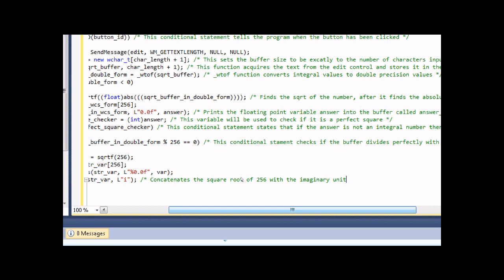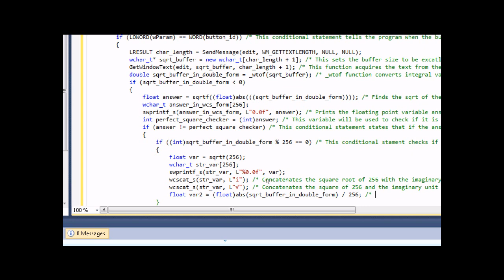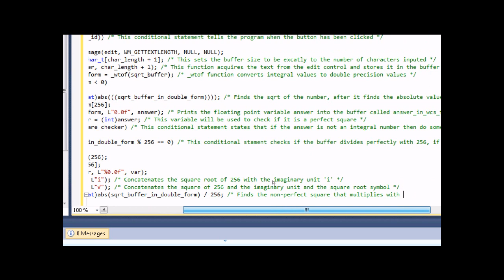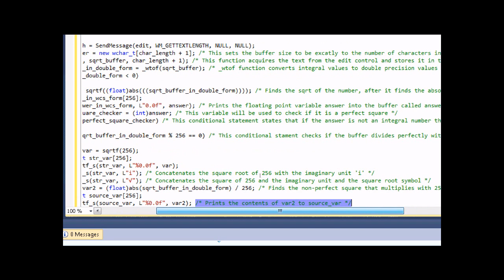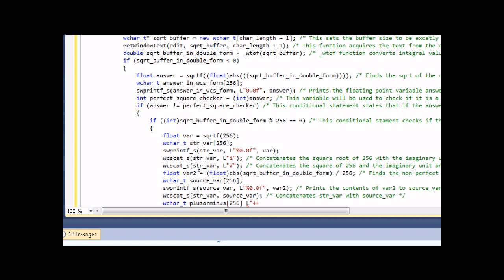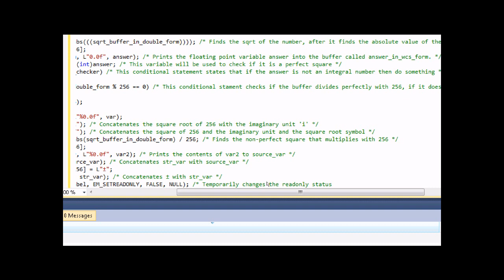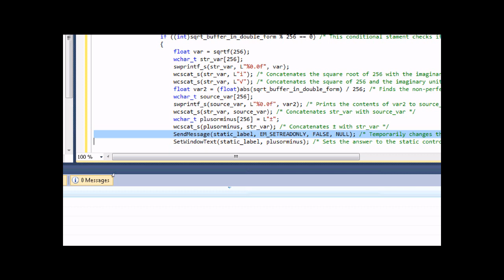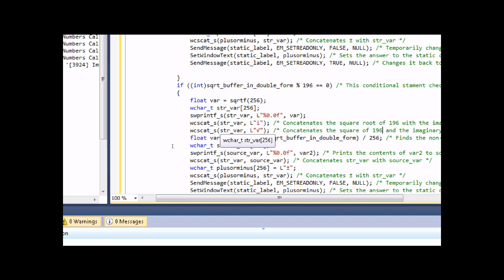Visual C++ 2010 Win32 GUI Tutorial: Imaginary Numbers Calculator (Part 4)